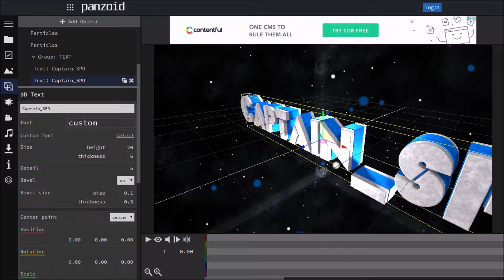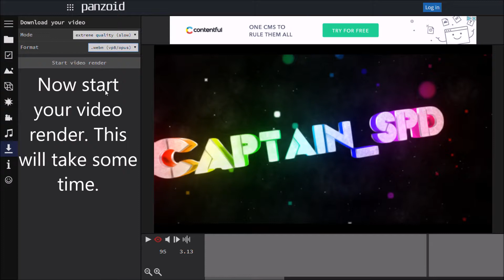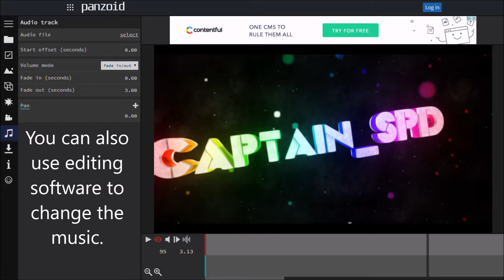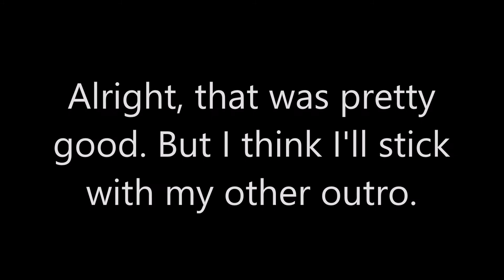How I Made My Intro And Outro | Panzoid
➡To make an intro or outro, follow these directions.
1. Go to Panzoid.com.
2. Select an intro, or outro, template.
3. Click on the 3D Cube shape icon that says "Objects" when hovered on. Located on the left-hand side.
4. Scroll down to Group: TEXT (or whatever group name resembles this).
5. Edit the "Text: (insert whatever text is on there here. Example: NOME)" to "Text: (insert username here, actually insert your username here)."
6. Click the eye icon, 👁, to preview what the final outcome will look like. If you like what it looks like then download it.
7. Click the download icon located on the left-hand side.
8. Change "Mode" to "Extreme Quality" (recommended by me) and change "Format" to ".webm (vp8/opus)"
9. Click "Start Render"
10. After the download is complete go to Convertio
11. Select your .webm file and select convert.
12. After the conversion is done watch the newly made .mp4 video.
13. If you like it put use it however you want, if you don't then find another intro/outro template to edit.
NOTE: Outro templates have more to edit than intro templates, sometimes.

I couldn't find the intro template I used in this video, sorry.

Intro and Outro from Panzoid.
Video created with Movie Maker.
"Never Sleep" by Gunnar Olsen